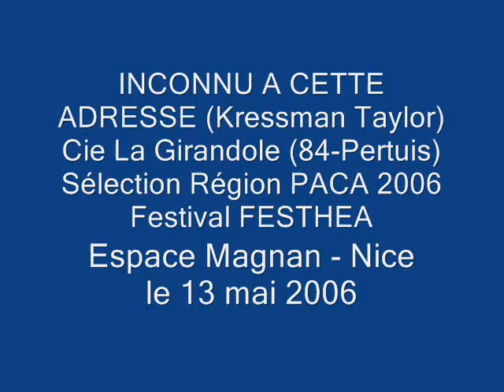Inconnu à cette adresse (Festhéa Paca 2006)